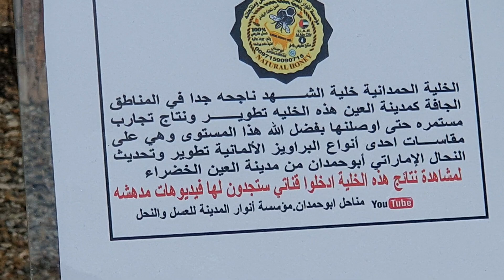الخلية الحمدانية خلية الشهد تحلق اليوم إلى معرض حتا للعسل زورونا وشاهدوها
بسم الله ماشاء الله لأ قوة الا بالله العلي العظيم اللهم صل وسلم وبارك على سيدنا ونبينا محمد وعلى آله وصحبه وسلم